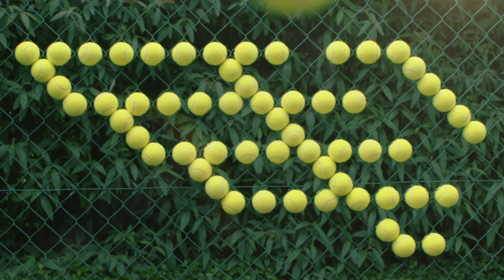Generali with Angie Kerber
Online TVC for Generali with Angie Kerber
Produced by Side Door Hippies GmbH